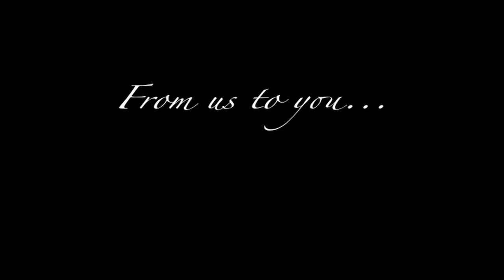Merry Deathmas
From us to you... Merry Deathmas